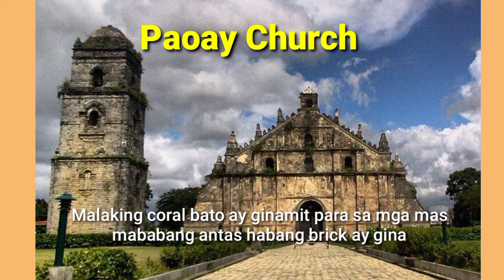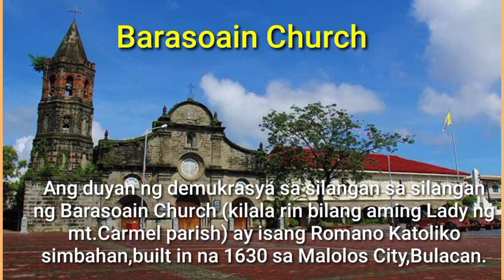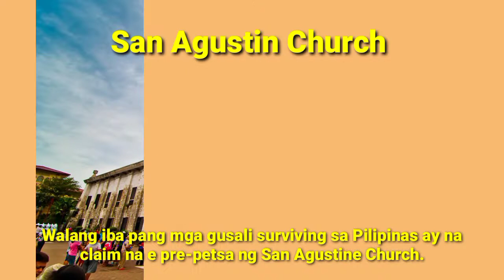tatlo sa pinakalumang simbahan sa Pilipinas